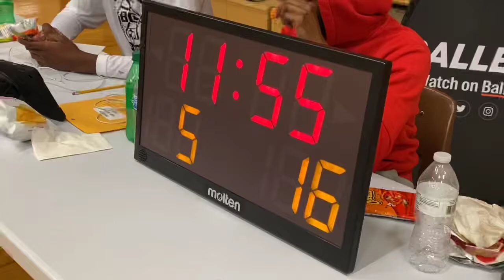14u Team Dickerson 4/30 Game 2 clip #2